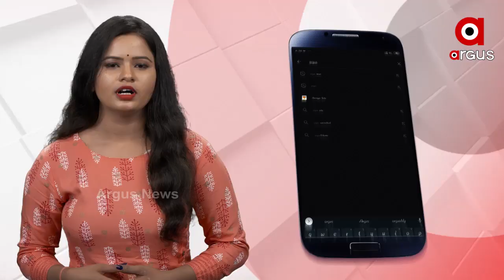ସାହସୀ ସିଲୋନୀ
ସାପ ନାଁ ଶୁଣିଲେ ଅଧିକାଂଶ ଭୟରେ ଶିହରି ଉଠନ୍ତି । କିନ୍ତୁ ଏଭଳି ଜଣେ ଯୁବତୀ  ଅଛନ୍ତି ଯାହାଙ୍କ ପାଖରେ ରହିଛି ଭୟର ଆଣ୍ଟି ବାଓଟିକ । ବିଗତ ୭ ବର୍ଷ ଭିତରେ ଏହି ଯୁବତୀ ତଥା ବିଜେବି କଲେଜର ଛାତ୍ରୀ ସୀଲକା ସେଲୋନୀ  ୪୦୦ ବିଷଧର ସାପ ଙ୍କୁ ଉଦ୍ଧାର କରି ଅନେକ ଧନ ଓ ଜୀବନ ସୁରକ୍ଷିତ କରିବା ସହ ରାଜ୍ୟର ପ୍ରଥମ ମହିଳା ସାପ ଧରାଳି ଭାବେ ଚର୍ଚା କୁ ଆସିଛନ୍ତି ..